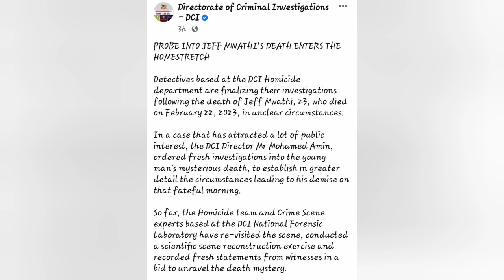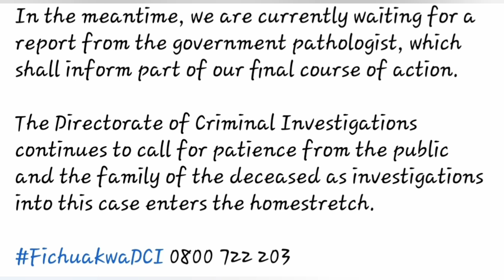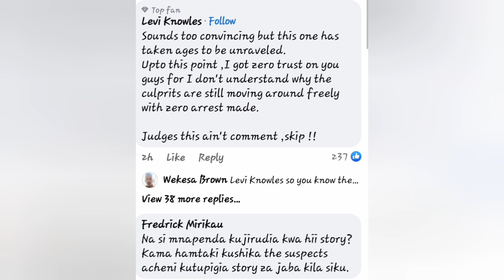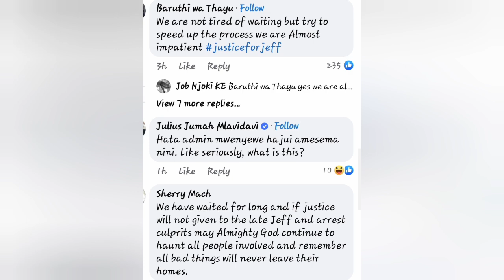DCI Update On Jeff Mwathi How Far They Are But Netizens Are Not Pleased Fatxo & Friends Still Free.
DCI New Statement On Jeff Mwathi.